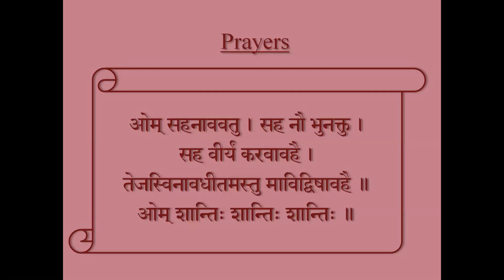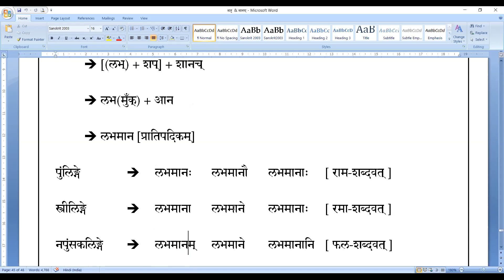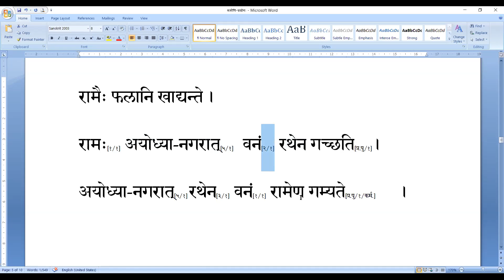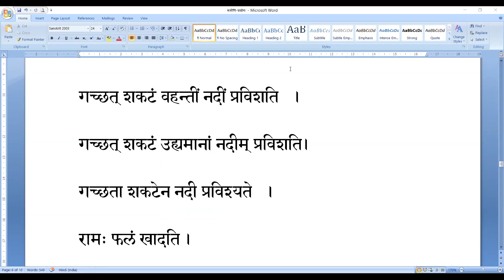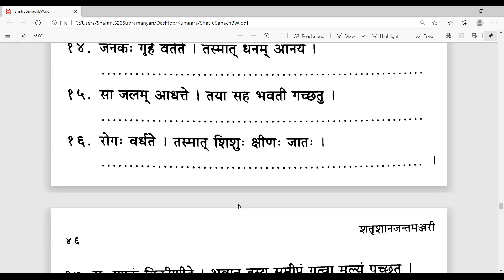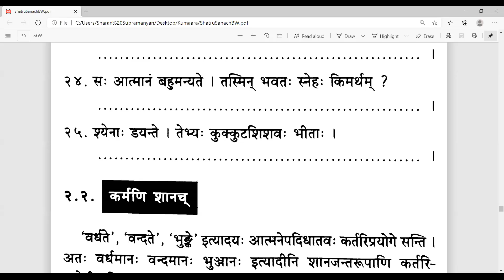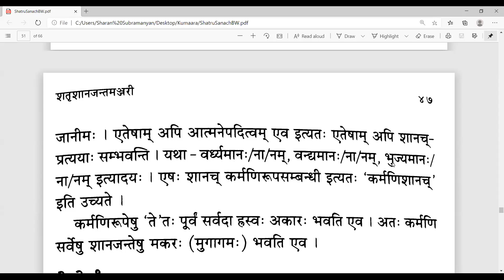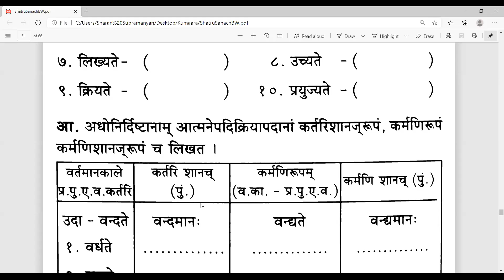Saṃskṛtam Batch I & II - 207